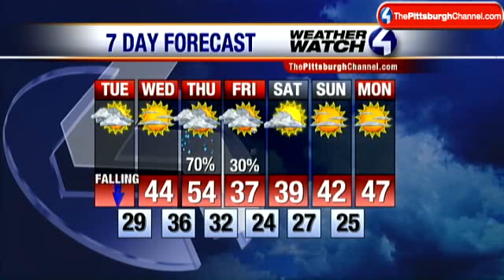Temperature Plunges, Watch The Forecast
Watch the latest forecast from Channel 4 Action News' Stephen Cropper.